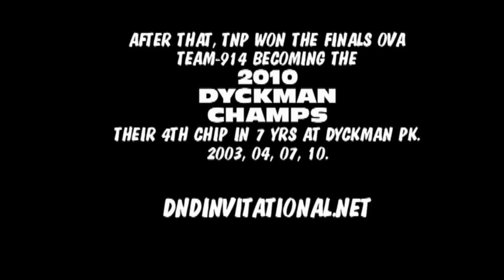NCAA-D1 -vs- NY STREETBALLAS: Dyckman Park Basketball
Mann-Up is a team of NCAA Div-1 players like Jordan Theodore of Seton Hall, Curtis Kelly of Kansas and a host of others. They go up against 3x-Dyckman champs "TNP", who's defense is their offense. Tone Dennison aka "Boxcutter"  These are some good hi-lites.